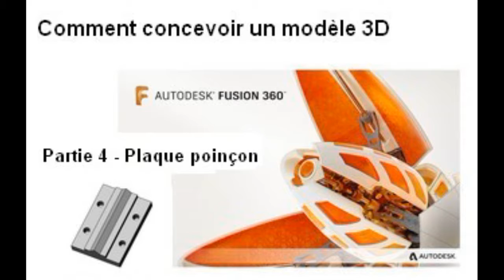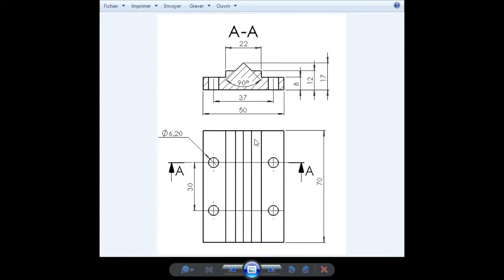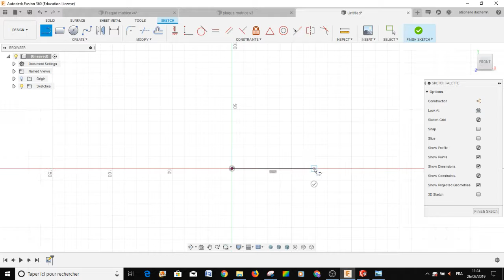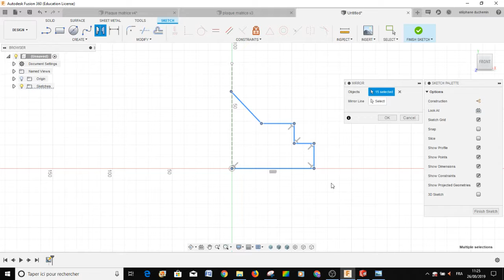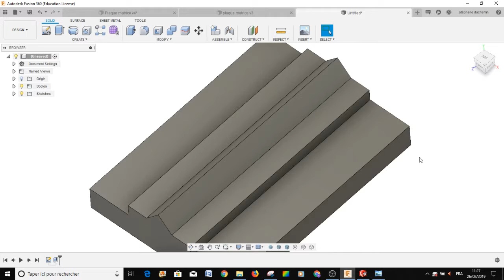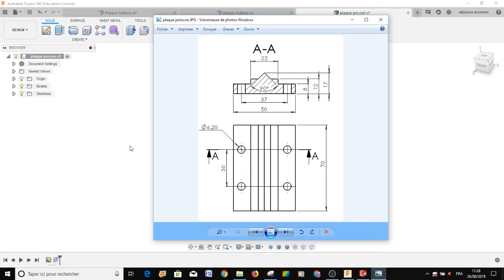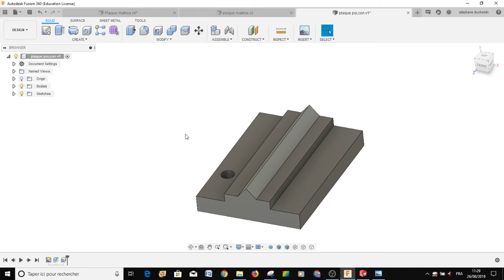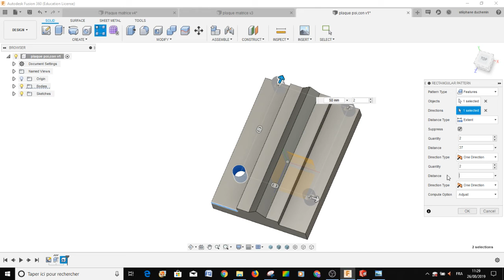Partie 4 - Plaque poinçon